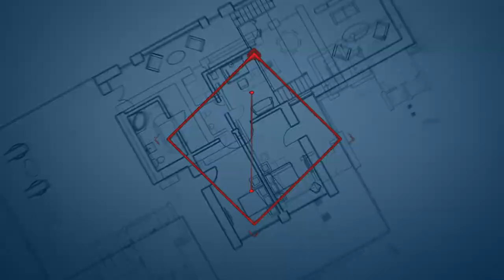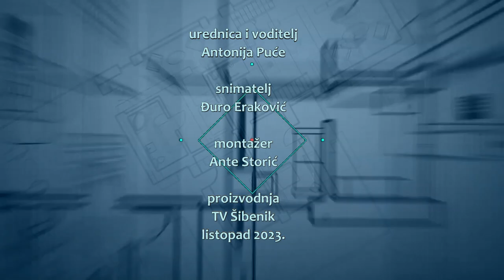Razgovor s načelnikom Primoštena - Stipe Petrina 20.10.2023.